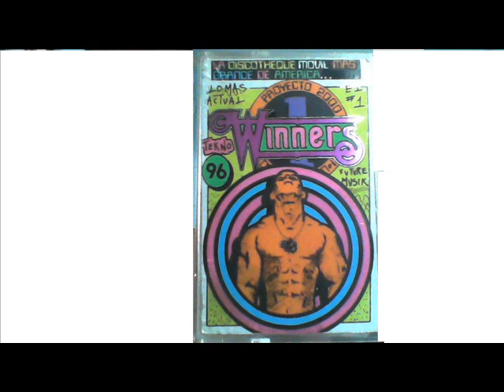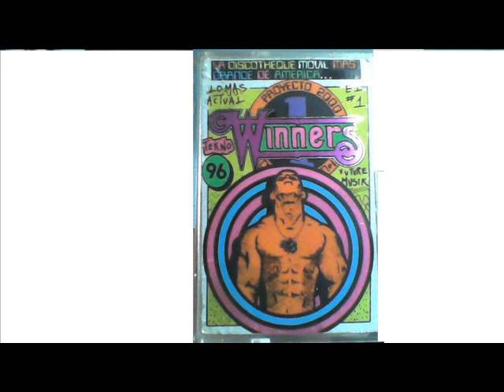winners techno 96